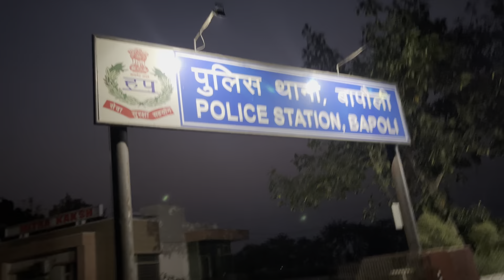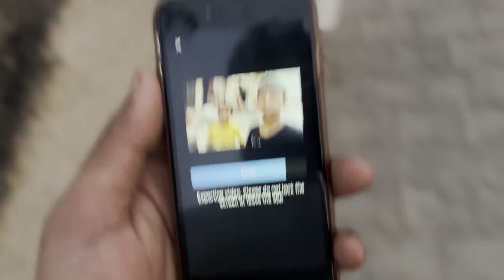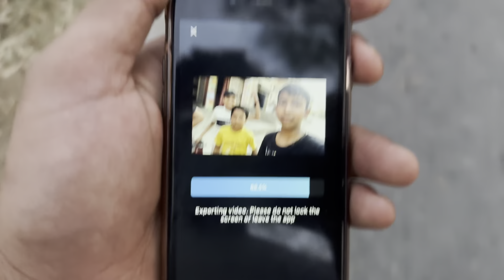morning time sister😇 ki kar di basti or 😞sister gussa 🤬hua